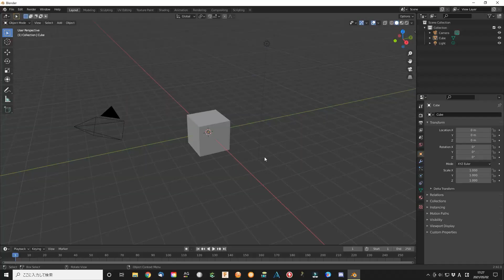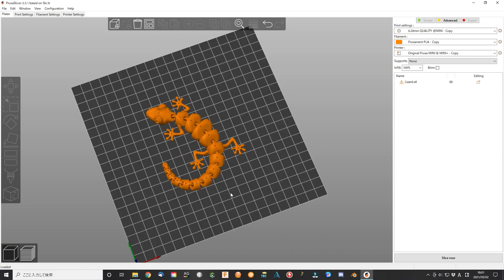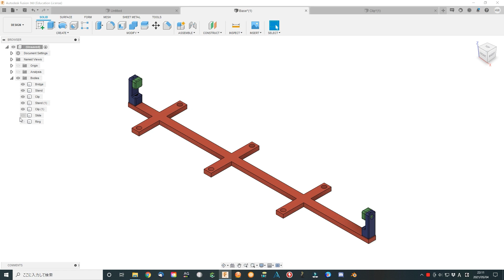A Simple Trick to Make Articulated Lizard Alive (Animation Control)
I have seen the Articulated Lizard model in Thingiverse. It is very interesting. If we add some simple tools that can make it alive, it should be better. I add small holes in the Articulated Lizard body. Link these holes with the transparent sewing thread that the diameter is about 0.2 mm. Now you can play with it. Have fun.

　　This is not the first attempt, but I think it is a good example of getting new ideas. I hope someone can get some new ideas from the smallest things. In addition, I hope they can share their experience with us and make the world a better place.

STL file on Thingiverse (Include modified Lizard STL file)